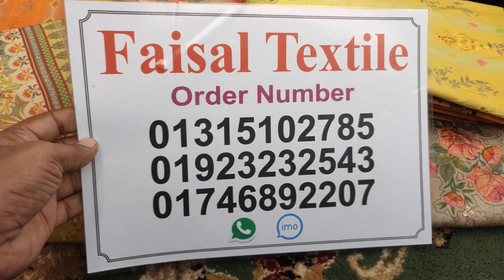Faisal Textile eid collection cotton party dresses ! থ্রী পিস ডিজাইন নিউ ড্রেস